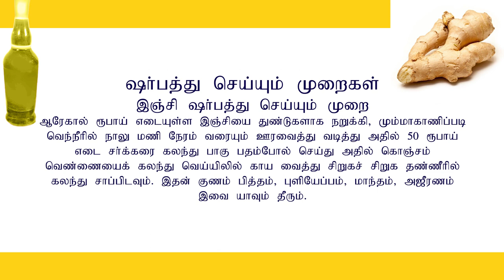How to make Ginger sarbath Juice In Tamil இஞ்சி ஜூஸ் தயாரிப்பது எப்படி? - YouTube